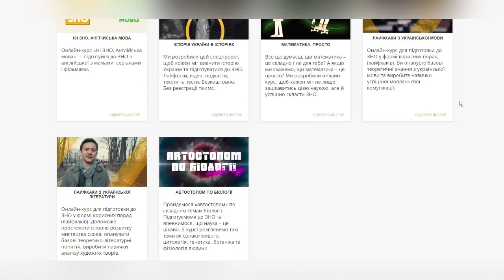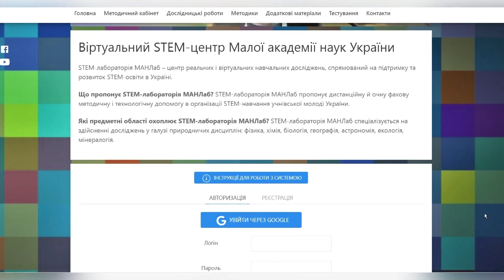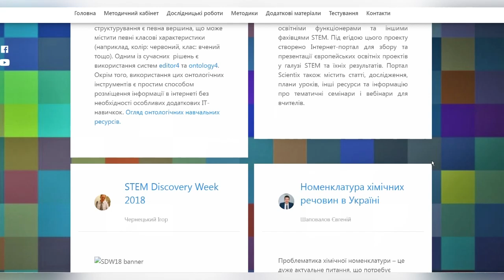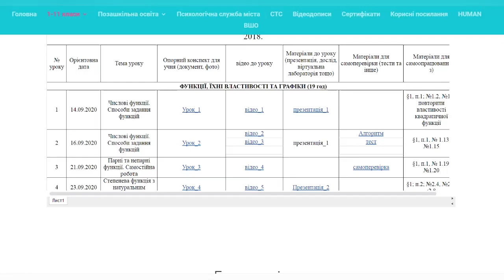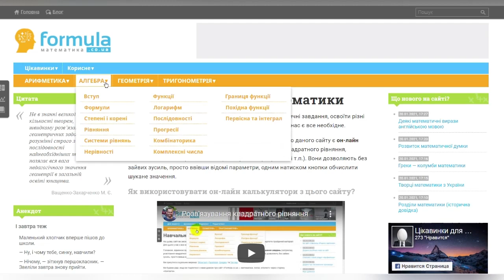9 освітніх онлайн-платформ для дистанційного навчання за 5 хвилин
Освітні онлайн-платформи для дистанційного навчання школярів
Посилання на ресурси у публікації:
Контакти:
Освіта:
Нових ідей!
Бережіть себе і родину!